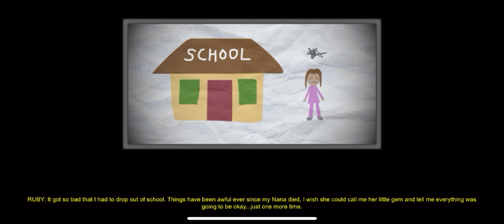HES BACK AND IN 3D HELP…. (Mr hopps playhouse 3